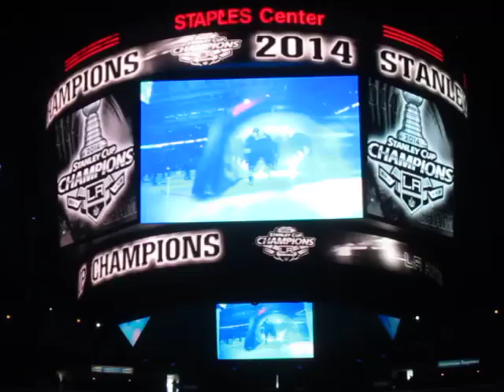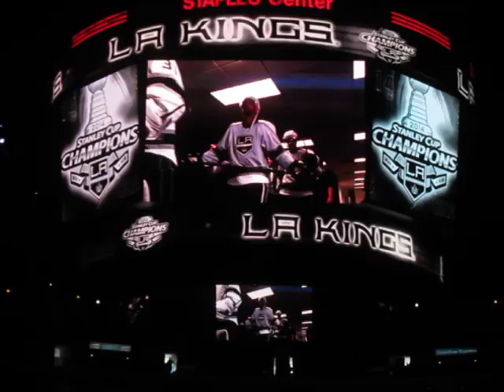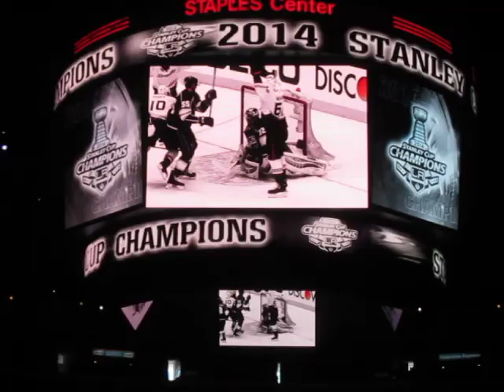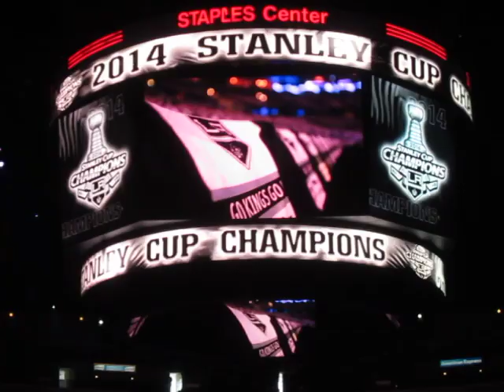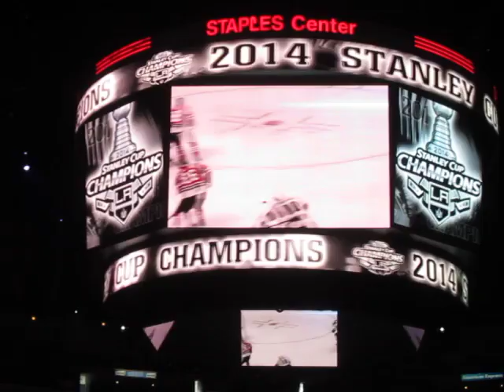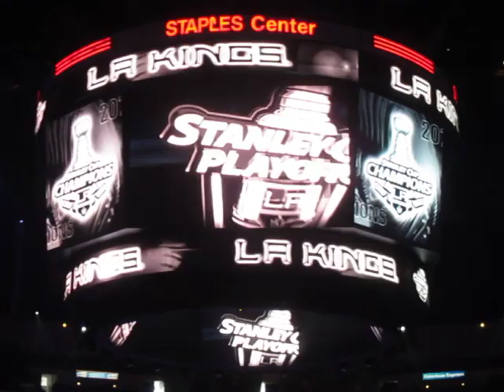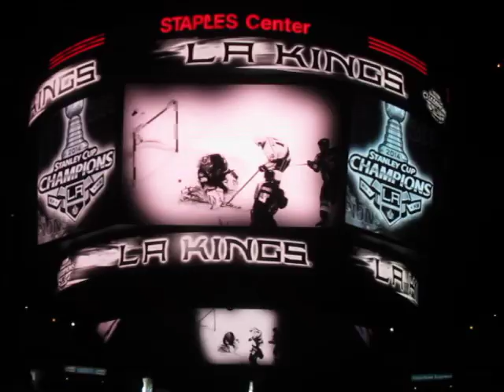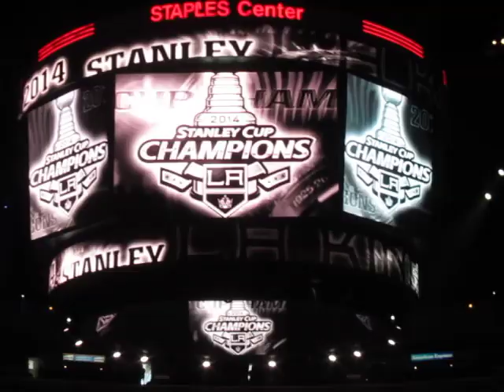Kings Stanley Cup Rally 2014 - Highlights